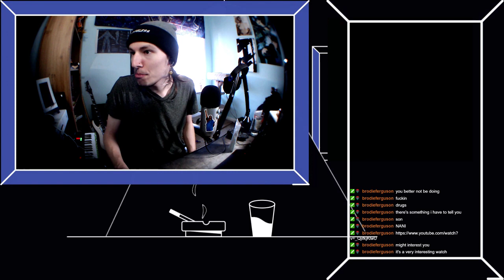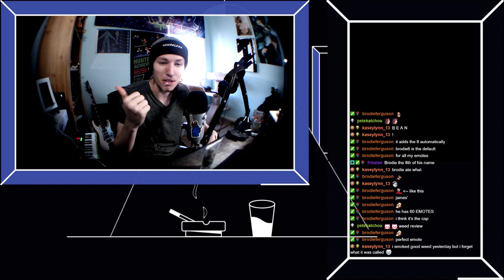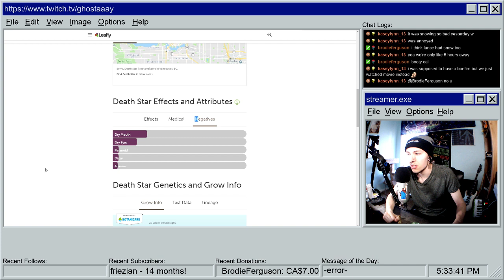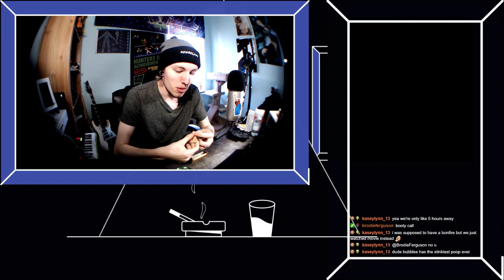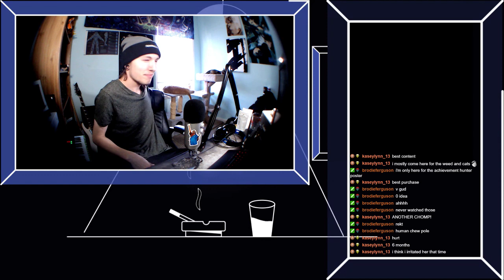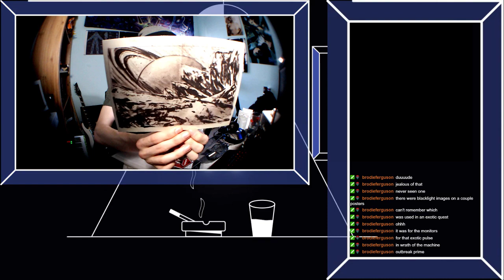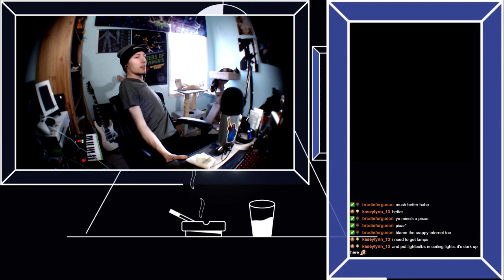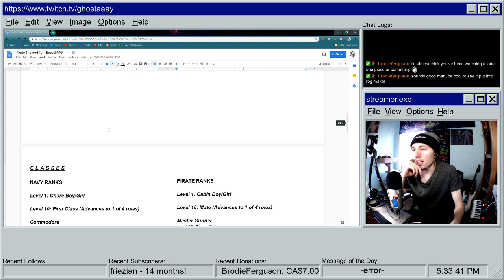Cannabis Review #3 "DEATH STAR" (Full Uncut Livestream)